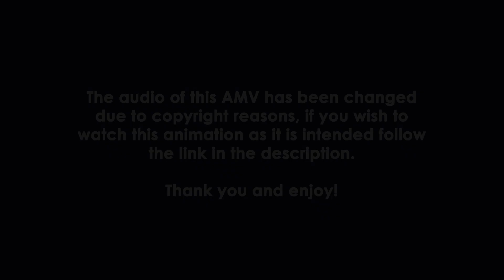Star Stable Online - Galloper Thompson, Little Dark Age [CONTENT WARNING]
[This animation is not made for young audiences as it includes blood and a depiction of beheading.

Song is Little Dark Age (Instrumental) by MGMT